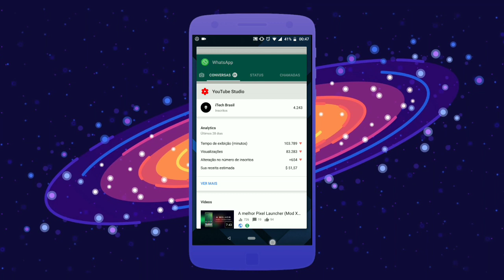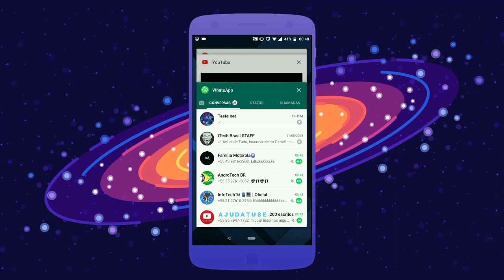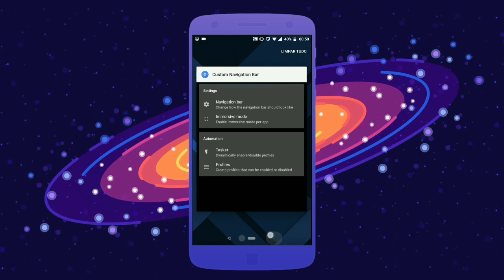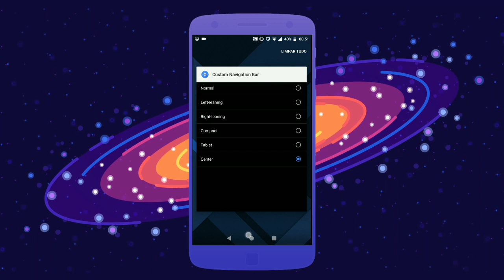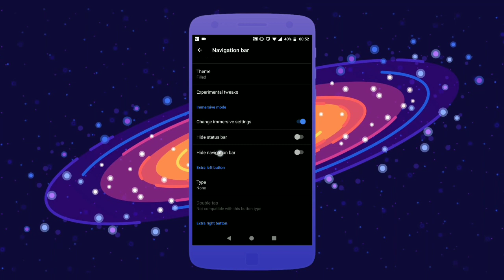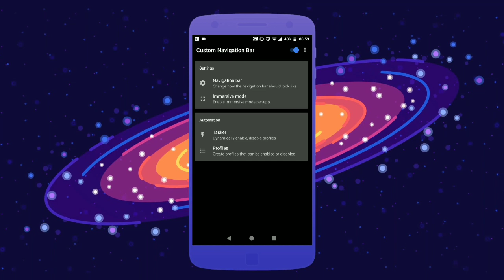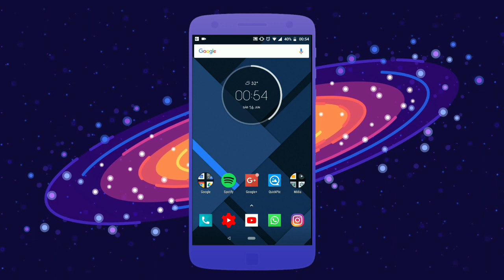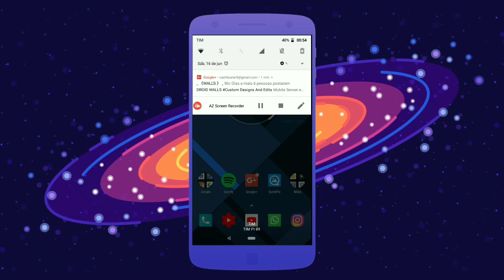Tenha a Navbar do Android P em QUALQUER Android! Grátis e sem Root!